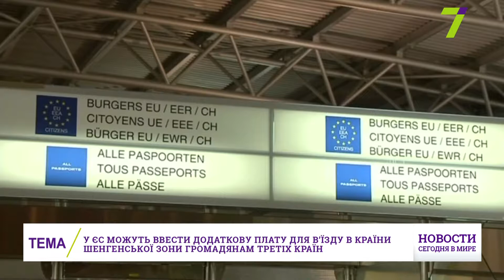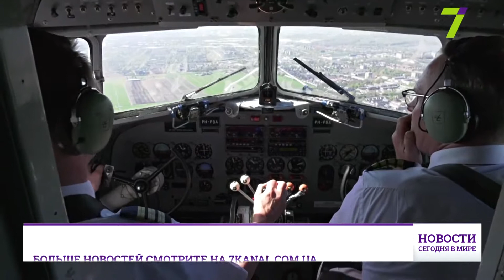NEWS MIR 17 00 1 05 6 21